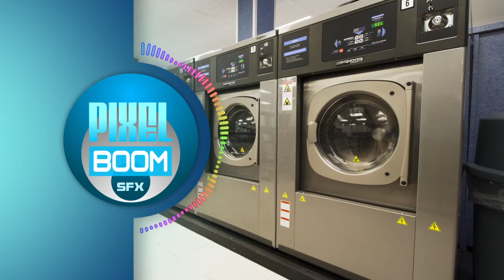Washing Machine Sound AMSR Relaxation Sleep White Noise - PixelBoomSFX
sound of the washing machine spin
Relaxing sounds for sleep
Relaxation infants and children

Suono della centrifuga della lavatrice
Suono rilassante per dormire
terapia acufene
Rilassamento neonati e bambini

washing machine noise - odgłos pralki
washing machine sound
washing machine noise
washing machine sound effect
relaxing soothing
dźwięk pralki
odgłos pralki
rumore lavatrice
suono lavatrice
bruit machine à laver
son machine à laver
sonido de lavadora

ASMR - Washing machine noise
rumore della lavatrice suono per dormire
sleep sound Washing Machine Sound 10 Hours - Washing Cycle Only - Relaxation -